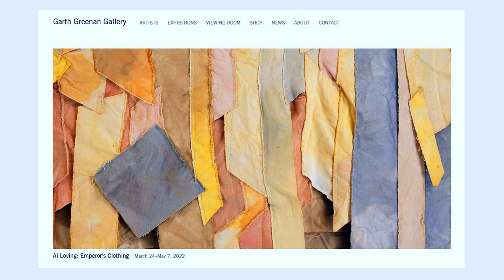GARTH GREENAN GALLERY - Al Loving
Artist: Al Loving
Exhibition Title: Emperor's Clothing
Exhibition Dates: March 24–May 7, 2022